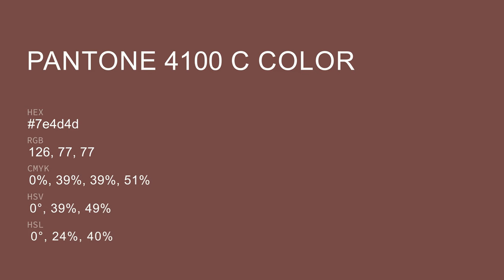color 7e4d4d hex color - Red color - Cool color 7e4d4d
What color is ? 7e4d4d hex color - Red color - Cool color 7e4d4d

Hex 7e4d4d Color Code is also known as color.

Hex 7e4d4d Color code in RGB color code model is created after adding 49.41% red color, 30.20% green color and 30.20% blue color.
Hex 7e4d4d Color code in CMYK color (process color) code model is generated after subtraction of 0% cyan, 38% magenta, 38% yellow and 50% black.